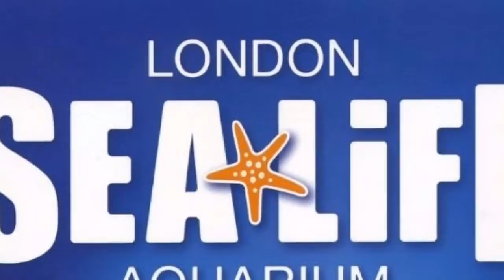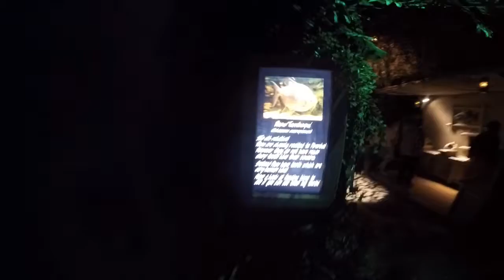Sea Life London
Short video of Sea life London May 2018